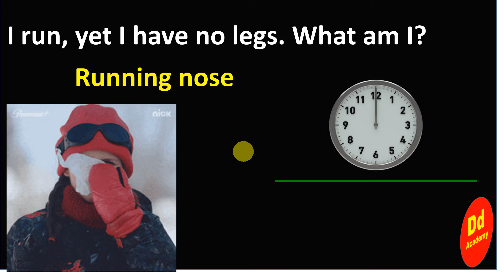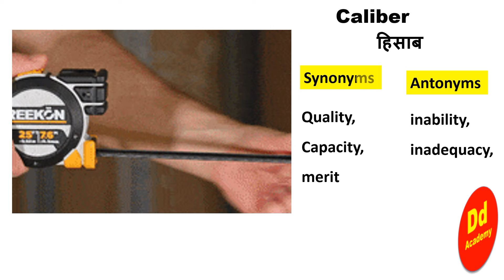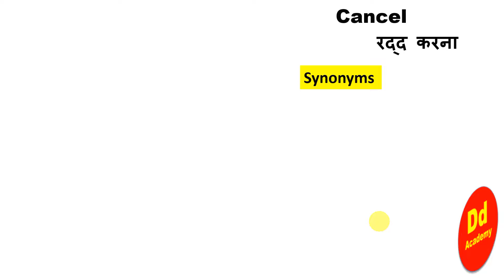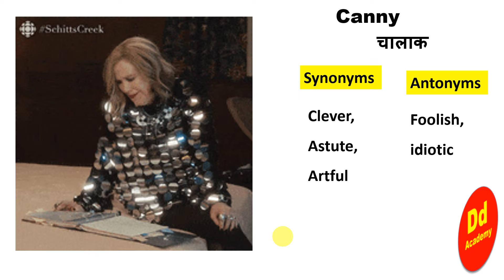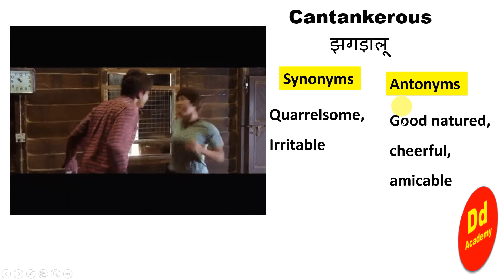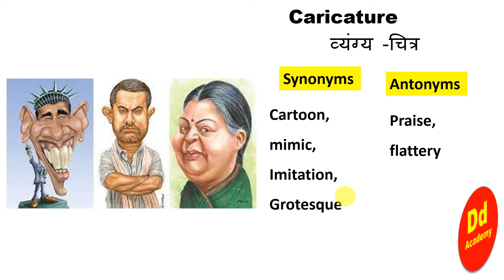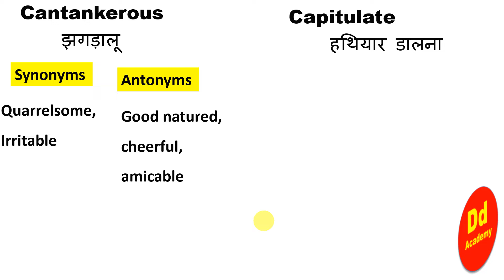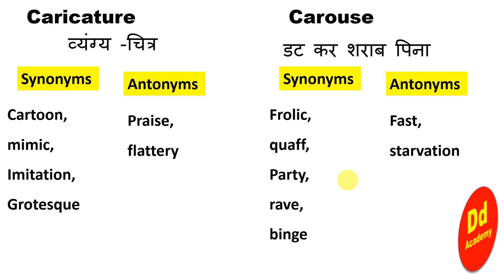Vocab (Synonyms & Antonyms) 50 with memorizer | (समानार्थी और विलोम शब्द) +याद रखने की सुविधा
Vocab (Synonyms & Antonyms) 50 with memorizer | (समानार्थी और विलोम शब्द) +याद रखने की सुविधा के साथ

"Supercharge Your Vocabulary Skills:  Rapid Learning and Memorization"
इस पावर-पैक वीडियो में, हम आपके शब्दावली कौशल को बढ़ाने में मदद करने के लिए 5 मिनट का एक क्रांतिकारी परीक्षण प्रस्तुत करते हैं। पर्यायवाची और विलोम शब्द, सभी उनके संबंधित हिंदी अर्थों के साथ, सहजता से सीखने और याद रखने के रहस्यों की खोज करें। चाहे आप परीक्षा की तैयारी करने वाले छात्र हों या अपनी भाषाई क्षमताओं का विस्तार करने वाले व्यक्ति हों, यह वीडियो तेजी से शब्दावली विकास के लिए आपका अंतिम उपकरण है। अभी हमसे जुड़ें और कुछ ही समय में शब्दों में महारत हासिल करने की कुंजी अनलॉक करें!
In this power-packed video, we present a revolutionary 5-minute test to help you enhance your vocabulary skills. Discover the secrets to effortlessly learning and memorizing synonyms and antonyms, all with their corresponding Hindi meanings. Whether you're a student preparing for exams or an individual seeking to expand your linguistic abilities, this video is your ultimate tool for fast vocabulary development. Join us now and unlock the key to mastering words in no time!